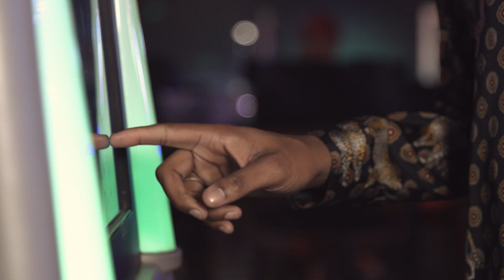Coach Tev | Talk To Him Nicely (album promo)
Promotion video for Coach Tev's "Talk To Him Nicely" album

a nicely done visual.